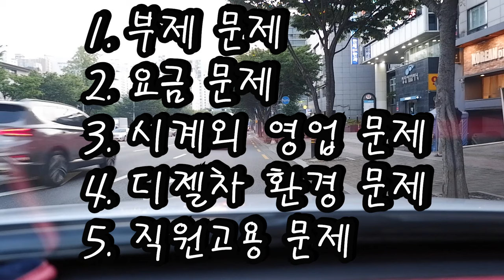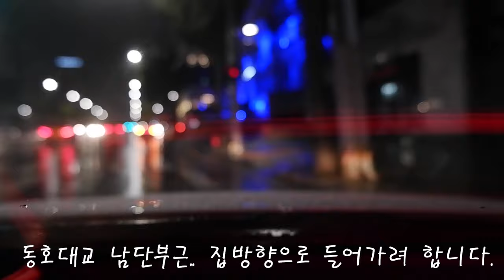Vlog(61) 울지마~ 울긴 왜 울어~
금요일을 제외하고 평일에는 빈택시 투성이 입니다.
타다 그 큰차를 혼자 타는 것도 문제지만..

 그렇게 만든 택시의 문제도 있지요.
 무더운 여름 새벽 잠을 매미가 깨우네요.
  무더위 조심하세요.